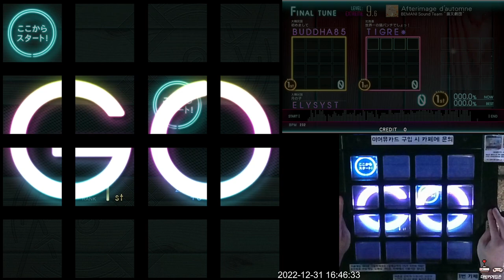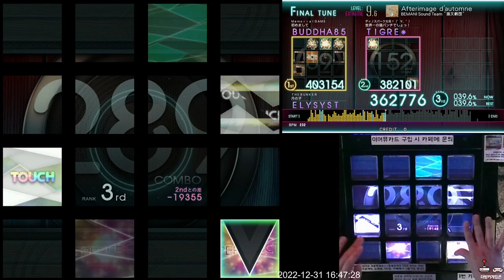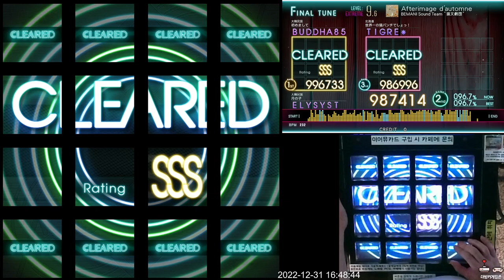[Jubeat Ave.] Afterimage d'automne EXT 987k FC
Jubeat Ave.
Lv. 9.6

ps. 그냥 음악 들으며 힐링하시면 됩니다. 물론 여유있게 칠 수만 있다면야...